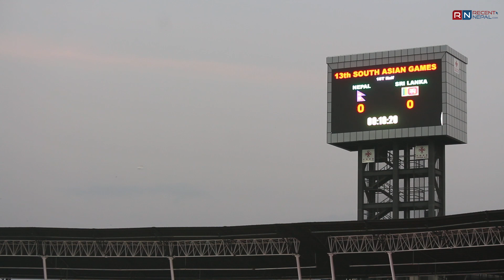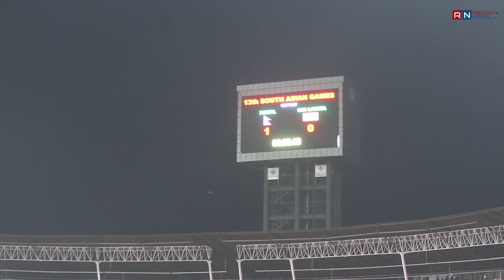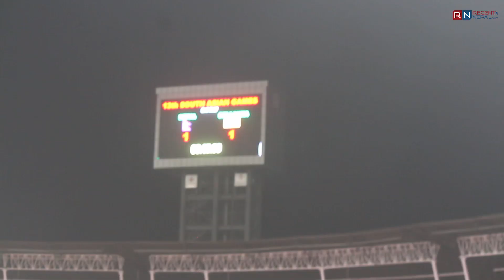Nepal Vs. Sri Lanka | 1-1 | Highlights | SAG 2019 | Dashrath Rangashala | Kathmandu, Nepal